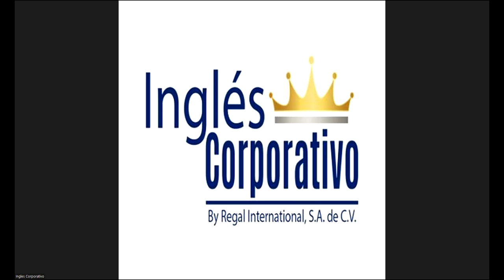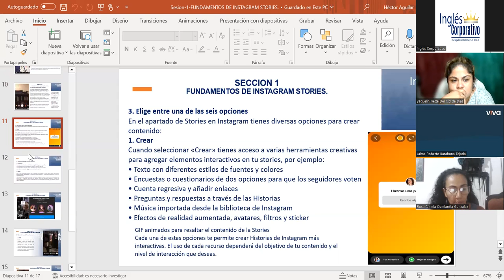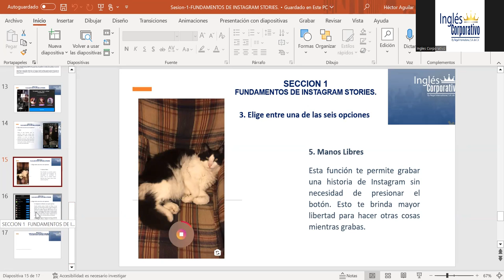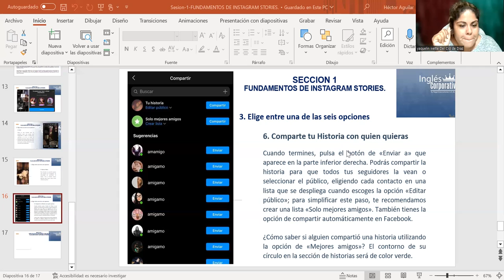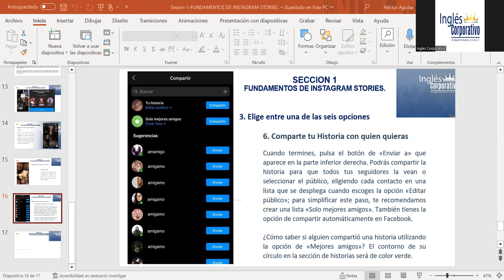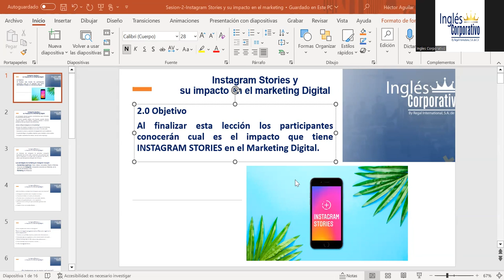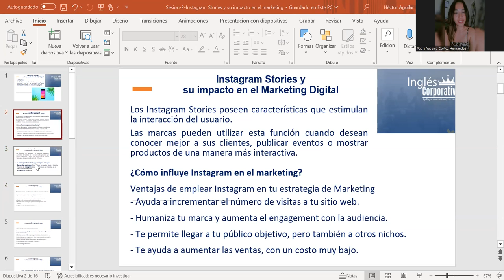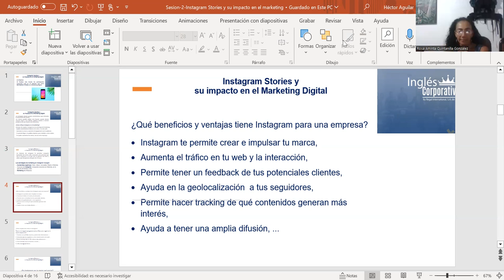SESION-2-13/10/23-HTEC-REGA-005-HECTOR AGUILAR-INSTAGRAM_Características clave de Instagram Stories